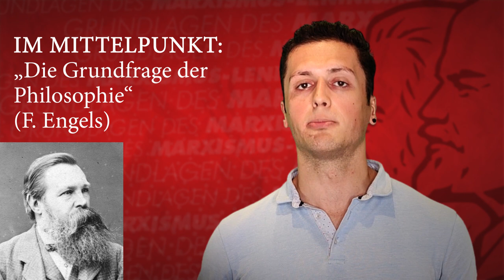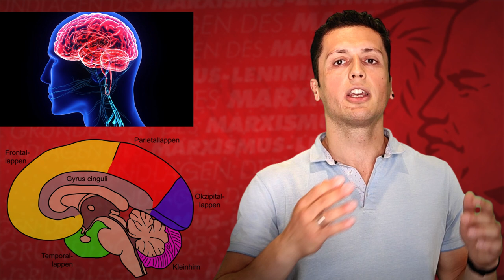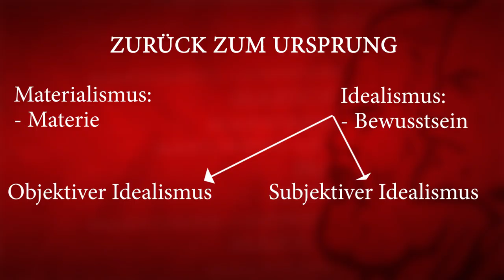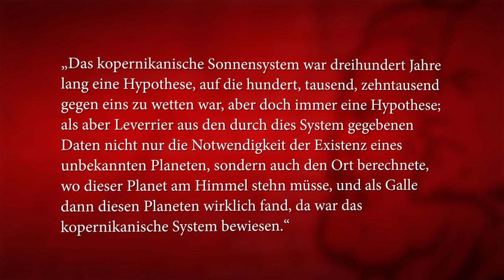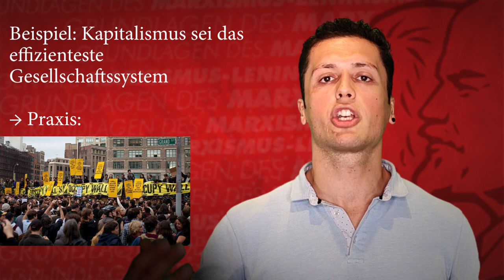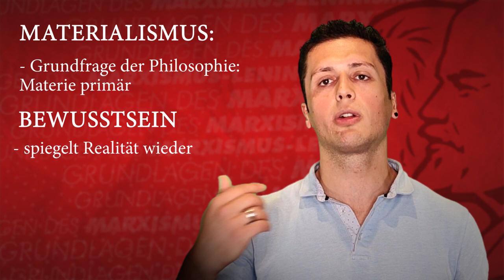Dialektischer Materialismus I: Philosophie, Materialismus und Idealismus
Erster von zwei Teilen zum dialektischen Materialismus.

In diesem Video erklären wir kurz die Grundlagen des Materialismus, der Philosophie und den Unterschied zwischen Idealismus und Materialismus.

0:00 Intro
0:32 Philosophie und die Grundfrage der Philosophie
1:38 Materie und Bewusstsein
3:59 Die Außenwelt und unser Bewusstsein
5:08 Von den Empfindungen zum begrifflichen Denken
7:25 Die objektive Wahrheit und die Praxis als ihr Kriterium
9:23 Zusammenfassung